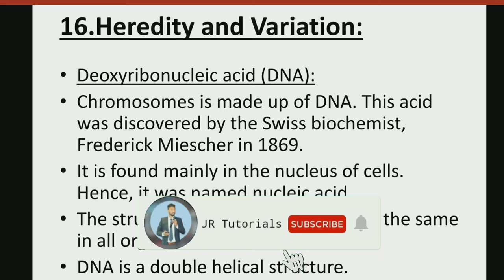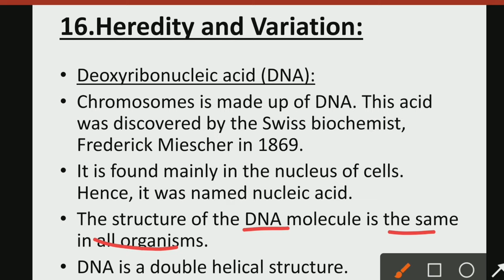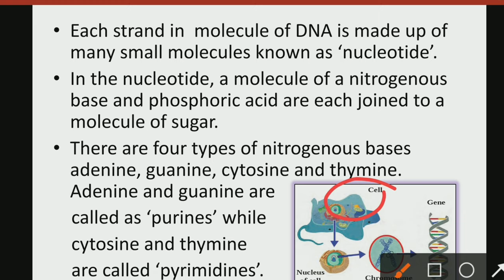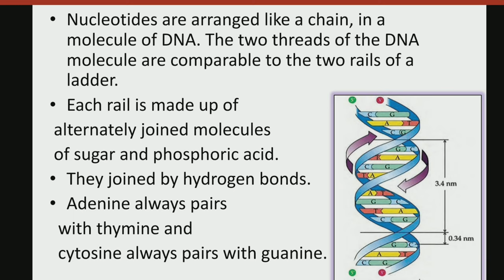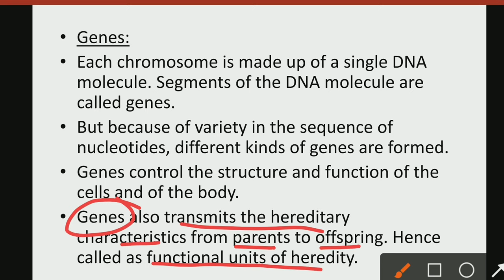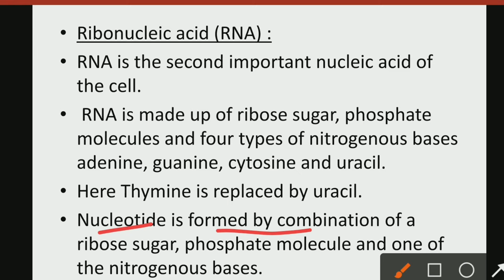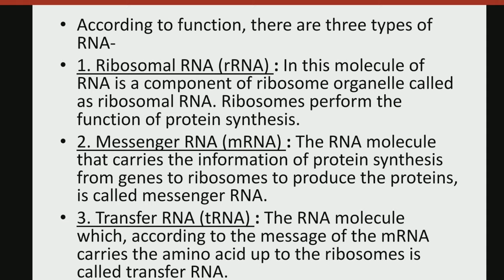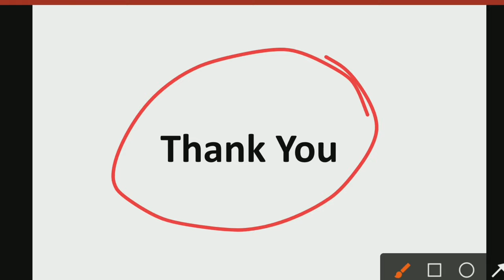9th Science | Chapter 16 |Heredity & Variation | Lecture 2 | maharashtra board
Hi Everyone.
In this video You will get the lecture videos of 9th science chapter 16  Heredity & Variation  lecture 2  by Rahul sir Maharashtra board.